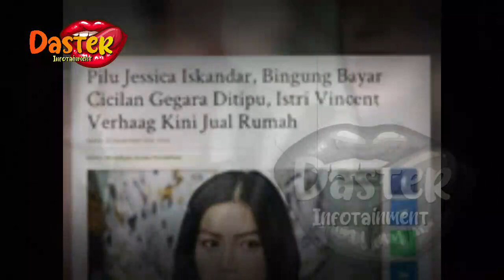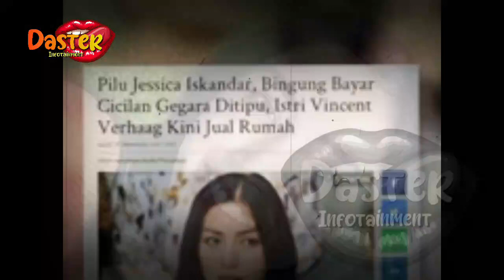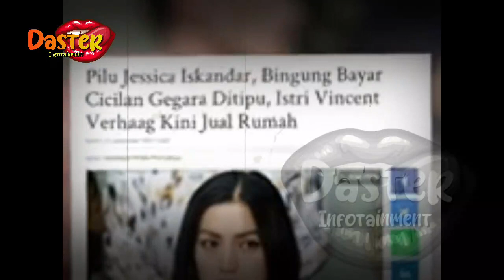JESSICA ISKANDAR JUAL RUMAH MEWAHNYA, ISTRI VINCENT TAK MAMPU BAYAR UTANG | berita artis terbaru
JESSICA ISKANDAR JUAL RUMAH MEWAHNYA, ISTRI VINCENT TAK MAMPU BAYAR UTANG | berita artis terbaru hari ini di indonesia
insertlive,
insert today,
insert pagi,
insert siang,
infotainment,
indonesia,
news,
artis,
berita terkini,